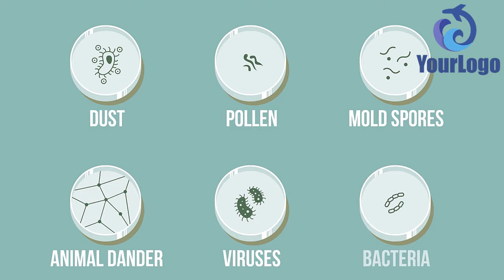H VAC Air Duct Cleaning 2D Animated Promo Video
I Will Make H VAC Air Duct Cleaning 2D Animated Promo Video

Are you giving services like H VAC Air Duct Cleaning? Do You Want H VAC Air Duct Cleaning Service 2D Animated Promo Video For Your Business? Want to Catch Customers Attention and Will go to spotlight your business in market place Top. You are at the right place. I Will Create H VAC Air Duct Cleaning Service 2D Animated Promo Video for your Business at a lower cost.

I Also Provide this kind of Videos:

Accountant
Acupuncture
Airport Transfer Service
Allergy Specialist
Appliance Repair
Artificial Turf Installation
Asbestos Removal
Attorney Divorce
Auto Detailing
Auto Insurance
DJ Promo
Driving School
Drywall Contractor
Duct Cleaning Service
Daycare
Divorce Attorney
Electrical Contractor Or Electrician
Employment Attorney
Estate Planning Attorney
Email marketing
Facelift
Bookkeeping Service
Bankruptcy Attorney
Basement Refinishing
Basement Waterproofing
Bathroom Remodeling
Battery Van
Bridal Boutique
Bail Bond Company
Cabinet Contractor
Carpet Cleaner
Carpet Installation
Auto Or Car Dealership
Auto Repair
Awning Installation
Asphalt Paving
Assisted Living Community
Auto Mechanic
Air Conditioning
Children Dentist
Carpenter
Cosmetic dentist
Dating Attracting Women
Debt Consolidation
Deck Installation & Repair
Dentist
Dermatologist
Dog Grooming
DUI Attorney
Debt Repair
Dentist Teeth Whitening
Catering Service
Chimney Replacement
Chiropractor
Cleaning Service
Computer Repair Or Data Recovery
Cool Sculpting
Cosmetic Surgeon
CPA & Tax Prep Services
Credit Repair
Car Insurance
Child Custody
Foundation Repair
Financial Planners
Fitness Center
Fitness Trainer
Funeral Home
Flooring Contractor
General Contractor
Gutter Cleaning Commercial
Glass Contractor
H VAC
Handyman Or Home Handyman
Home Construction
Home Security
Home Builder
Home Improvement
Home Remodeling
Home Insurance
Hardscape Contractor
Heating Contractor
Headache Chiropractic
Vape Accessories Sell Shop
Veterinarian
Water Damage Repair And Restoration
Window Tinting
Window Washing
Windows Replacement
Personal Injury Attorney Or Lawyer
Window Cleaning
Waterproofing Expert
Wedding Planner
Real Estate
Retirement Home
Remodeling Contractor
Company Reputation
Restorative dentistry
Self Storage
Senior Care
Probate Attorney
Personal Chef
Personal Trainer
Pizza Shop
Pool Care
Quit Smoking
Rehab Addiction Treatment Clinic
Restaurant
Security System Specialist
Septic Services
Locksmith Or Emergency Locksmith Service
Siding Contractor
Sign Company
Solar
Storage Facilities
Senior Care
Skincare
Tattoo Shop
Towing Company
Tree Specialist
Laser Hair Removal
landscaping
Lawn Sprinkler
Lawyer Corporate
Massage therapist
Mortgage Broker
Mold Removal Specialist
Nail Salon
Emergency Roof Repair Or Roofing Contractor Or Roofer
Optometrist
Painter Or Painting Service
Paving Contractor
Pediatrician
Pest Control
Physical Therapist
Private Investigator Generic
Plastic Surgeon
Plumber Or Plumbing Service
Pressure Washing
Immigration Attorney
Insurance Agency